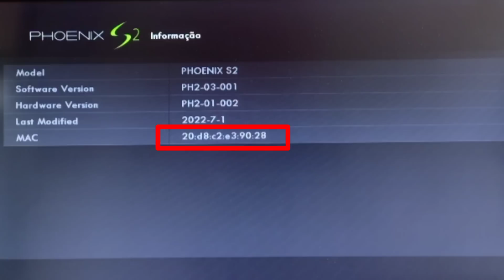ESSA MARCA OBRIGARÁ VC USAR O SERVIÇO DELA, NÃO TEM OUTRA SAÍDA, QUE ABSURDO!🤔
Marcos Bahia e Notícia,